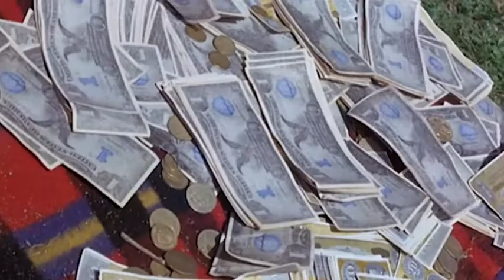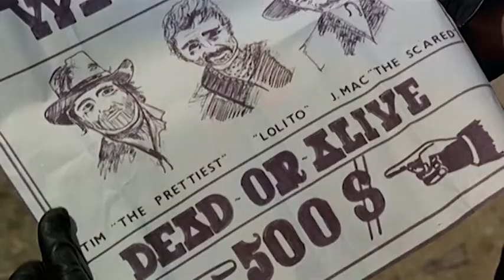Sando Kid Spricht Das Letzte Halleluja - Ganzer Film by Film&Clips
Direktoren: León Klimovsky
Autoren: Enrico Zuccarini, Jesus Maria Elorietta, José Luis Navarro
Schauspieler: Espartaco Santoni, Peter Lee Lawrence, Aldo Sambrell
(1971)

In Springfield verbreitet ein unehrlicher und gefährlicher ehemaliger Kommandant der Nordarmee in Zusammenarbeit mit den einflussreichsten Personen der Stadt Terror. Der Mann zwingt die Rancher, ihm ihr Land zu Tiefstpreisen zu verkaufen. Als Eleonors Vater das gleiche Schicksal erleiden soll, greift der in das Mädchen verliebte Ranger Sando Kid ein.